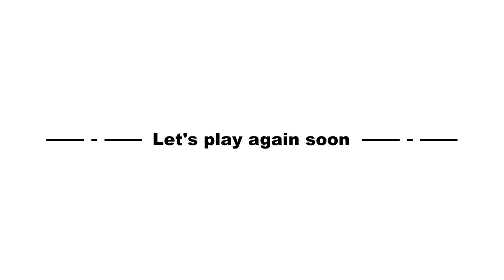【intellectual education】santa claus dropped presents.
What's inside the present?
Can you answer the color and name?